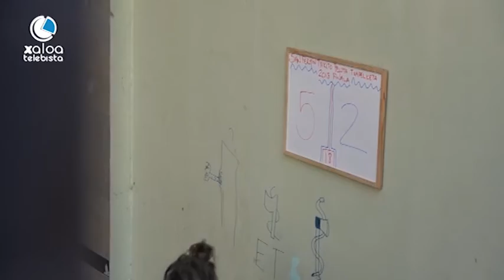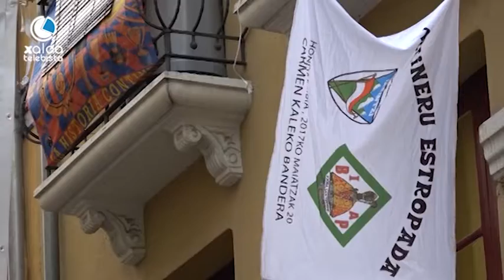SAN FERMIN TXIKI 2018 OSTIRALA